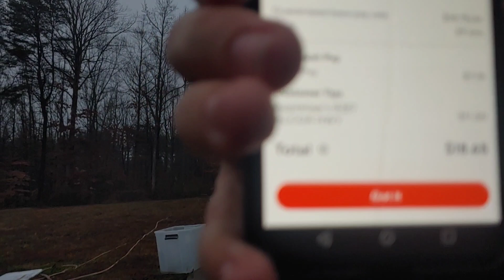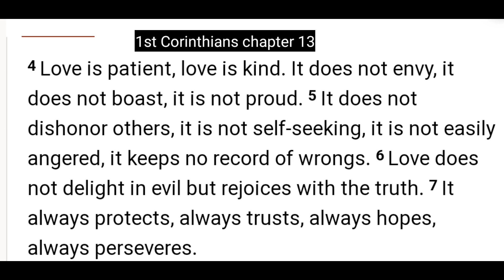taking social security early January 28, 2024